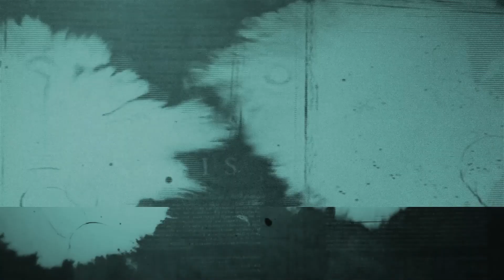JEHOVA MEPHALT - Ep 1 | Maisha Halisi ya Mwanadamu ndani ya WOKOVU.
Katika kipindi cha leo kutana na Mchungaji Ibrahim Mlay kutoka Kanisa la Efatha Mwendakasi akifafanua kwa kina Maisha halisi ya Mwanadamu ndani ya Wokovu pamoja na changamoto zake na namna ya kusimama kuzishinda hizo.

Endelea kutazama Trenet Television kwa muendelezo zaidi kuhusiana na mada ya leo.